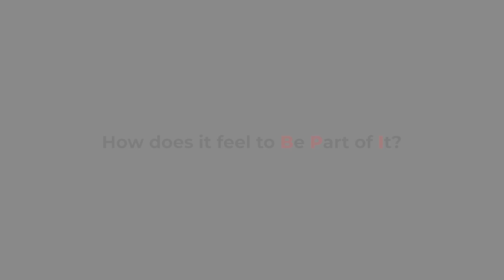ProudtobePartofIt S2 | 2022 | Episode 1: How crucial is a data scientist's role in a bank?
How crucial is a data scientist's role in a bank?

At BPI, we rely on data experts like May Lita Ramos, who heads our Enterprise Data Division, to analyze millions of data points to personalize your banking experience.

Aside from having the opportunity to make meaningful contributions to our digitalization journey, the company's "N.I.C.E. – Nurturing, Innovative, Customer Obsessed, Excellence” culture is another reason why May is ProudtoBePartofIt.

Not a banker but want to work for BPI? We might have an opportunity for you! Just visit our careers page now and BePartofIt